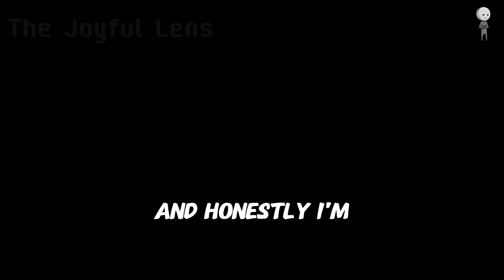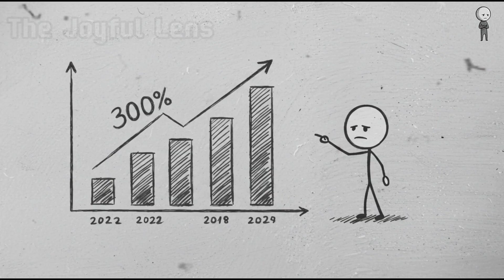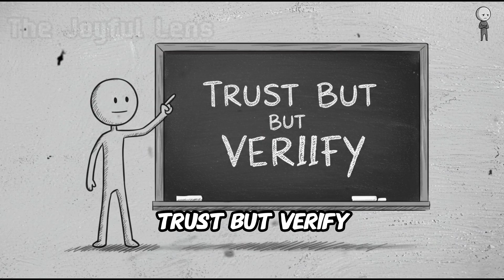What Happens If You Let AI Do Your Homework Forever (The Scary Truth About Gen Alpha)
Is your kid using ChatGPT to do ALL their homework? 😱 A recent Stanford study found 67% of middle schoolers rely on AI—but 40% can’t even explain the answers! In this video, we uncover the shocking consequences of outsourcing brains to robots (spoiler: it’s worse than you think). From ‘math zombies’ to kids who can’t calculate a 15% tip, Gen Alpha’s future is at stake. Don’t miss the 3 simple fixes to save their critical thinking skills!